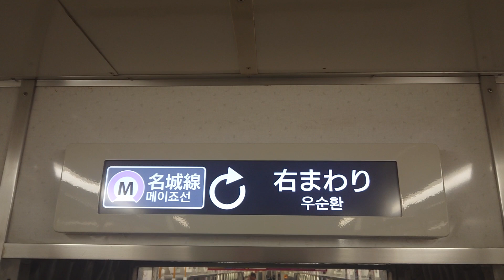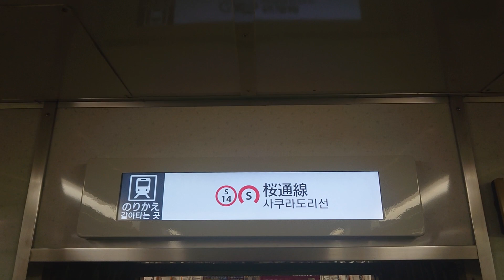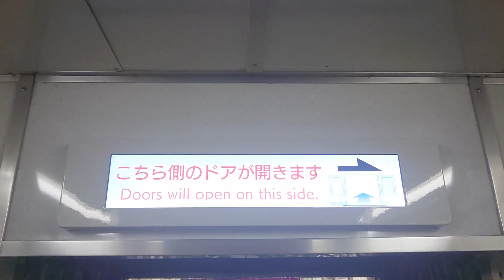名古屋市交通局名古屋市営地下鉄名城線２０００形パッとビジョンＬＣＤ日立製作所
動画投稿フルハイビジョン原則として撮影機材ＳＯＮＹＸＰＲｌＡスマホですみなさまお知らせがあります鶴舞線ファンの人はよろしくお願いいたします僕の１億チャンネル登録よろしくお願いいたします僕の１億再生回数よろしくお願いいたしますぜひ見てくださいお願いいたします